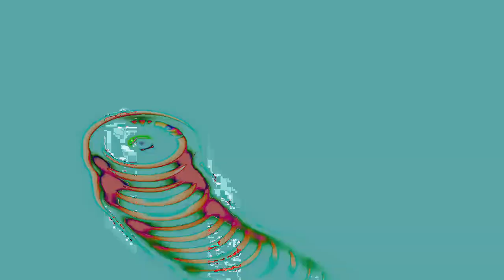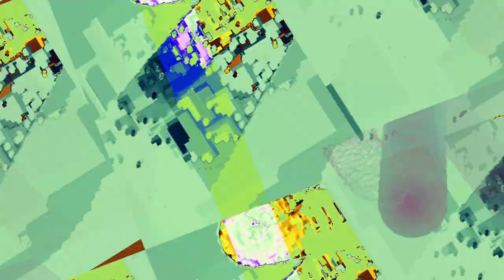[EPILEPSY WARNING] Movie 23 11 03 12h12m39s